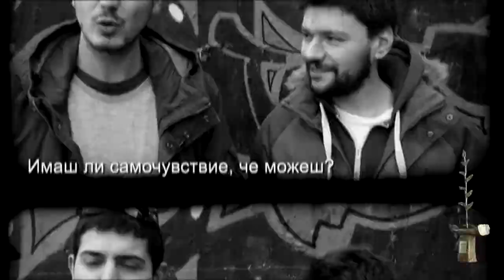Еди Шварц и Йордан Петков-Номинация "Стоян Камбарев"2015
Кратък филм за кино тандема Еди Шварц и Йордан Петков
режисьор: Деси Тенекеджиева
оператор: Георги Марков
тонрежисьор: Георги Цветков
монтаж: Юлия Накова
продуцент: НОВА филм

На 27-ми април за шести пореден път ще се проведе Официалната церемония за връчване на Награда за полет в изкуството „Стоян Камбарев” 2015.
Призът, носещ името на незабравимия театрален режисьор, се утвърди като най-чаканото и престижно отличие за млади творци в България. Ценното на тази награда е, че не е строго профилирана в конкретно изкуство, а обхваща широка селекция от талантливи млади артисти в различни области, които са подкрепяни за осъществяването на конкретни техни проекти. Затова истинската мисия и кауза на Фондация „Стоян Камбарев” започва след края на Церемонията, а именно с реализацията на проектите и мечтите на младите творци в България.
Кино режисьорите Еди Шварц и Йордан Петков са номинирани като тандем за Наградата за полет в изкуството. Младото творческо дуо е забелязано  заради първия си авторски късометражен игрален филм “Goodbye”. Двамата приятели сами измислят и пишат сценария, а Еди Шварц е и продуцент на филма. Справят се смело с предизвикателствата на бъдещето, като зарязват тъжните и тягостни теми, така популярни напоследък в българското кино. Резултатът е категоричен - свеж, лек и забавен кино разказ с неочакван край.
Еди Шварц /27г./ и  Йордан Петков /28г./ са родени и израснали в София. Още като ученици започват да се занимават с кратки видео формати и участват по филмови предизвикателства, като често се оказват и сред наградените. Еди от малък е в арт среди като син на известния сценарист и театрален режисьор Мони Шварц и на кукления сценограф Хана Шварц.  Избира киното и в момента е режисьор и продуцент на свободна практика. А Йордан Петков работи като творчески директор в известна рекламна агенция.             Ето какво споделиха те:                                                                                                   „Работата ни се явява и като наше  хоби, така че може да се каже, че любимото ни занимание е да работим по проектите си и да се срещаме с нови хора. След първия ни опит с филма „Auf Wiedersehen”/ “Goodbye”, представен на София Филм Фест тази година  в селекцията за наградата Jameson Short Film Award, двамата продължаваме заедно и обединяваме съвместните си усилия с работа по следващия ни късометражен проект, а в скоро бъдеще се надяваме да посегнем и към големите филмови формати.”